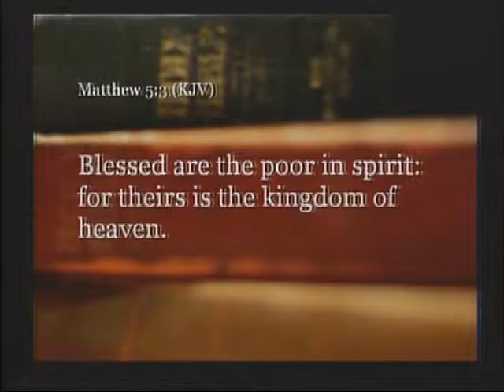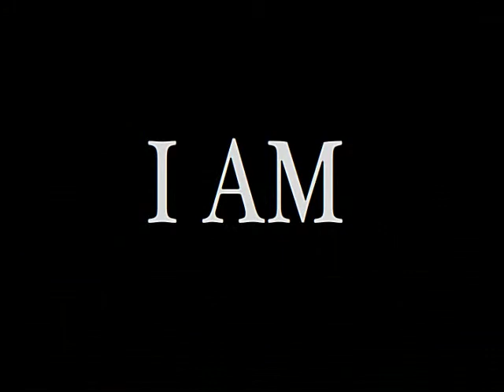Bro. Wesley Sunday Sermon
Bro. Wesley preaches the Sunday Sermon

Matthew 5:3